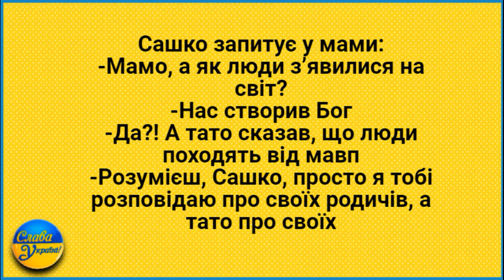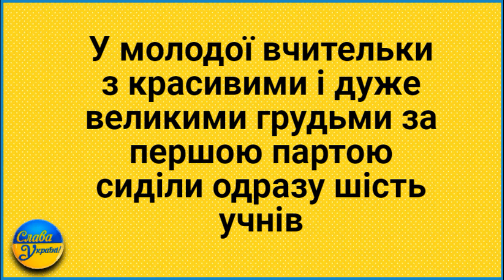Ого, Який Він у Тебе Великий! Анекдоти.